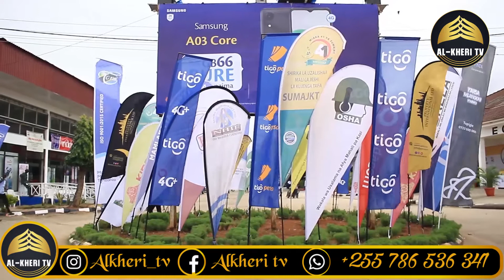SHEIKH WA MKOA WA DAR ES SALAAM AFIKA SABASABA LEO NA KUTEMBELEA SEHEMU MBALIMBALI